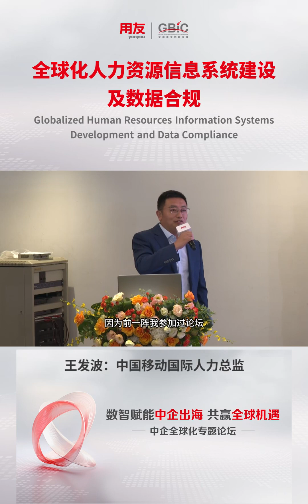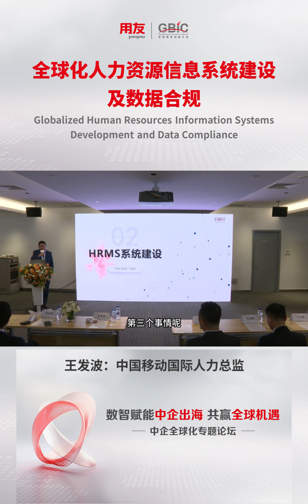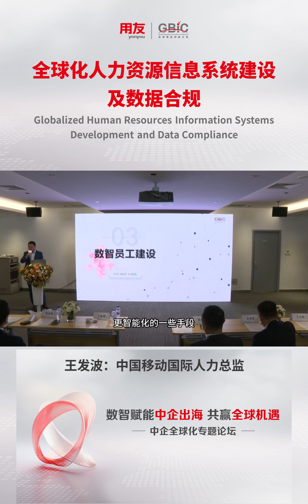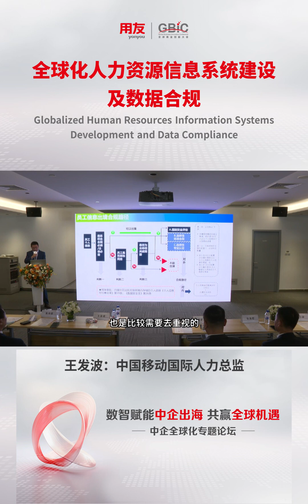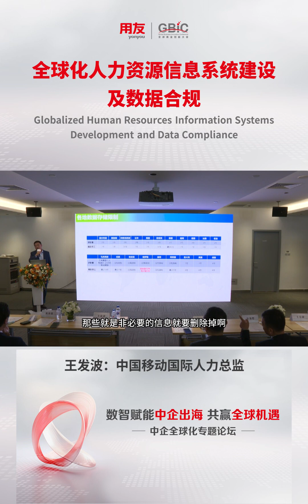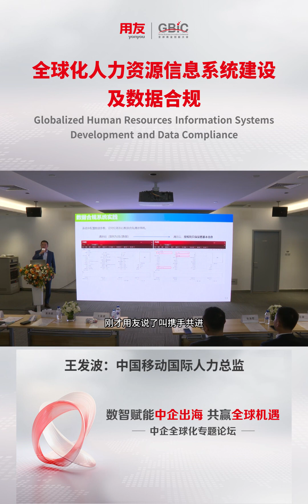【回放】中企出海 | 中國移動國際人力資源總監 王發波：全球化人力資源信息系統建設及數據合規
在中企全球化專題論壇期間，來自不同領域的眾多業界領袖，圍繞全球化數智解決方案的應用實踐和熱點話題進行深入探討。中國移動國際有限公司人力總監王發波先生分享了全球化人力資源信息系統建設及數據合規的管理心得，重點探討了數據合規系統的實踐以及員工信息出境合規路徑等重要議題。
Wang Fabo: Globalized Human Resources Information System Development and Data Compliances.